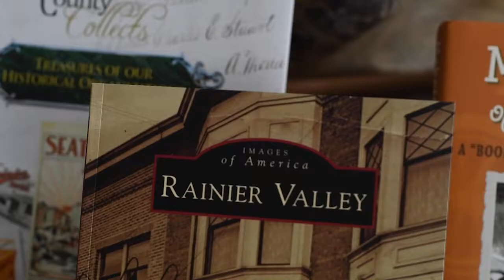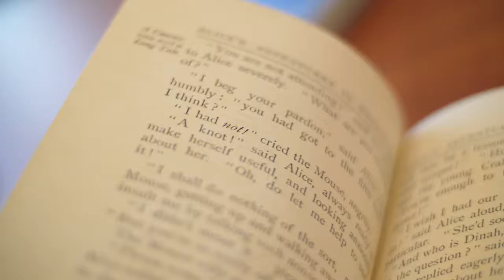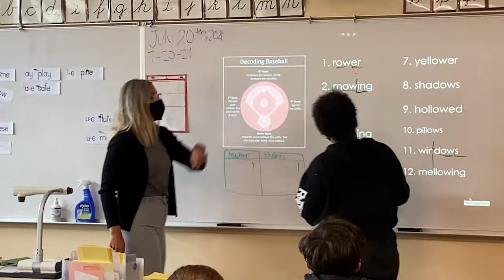History + HRS Capital Campaign Introduction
Learn more about Hamlin Robinson School, our mission, goals for the future, and ties to the Oberto family.

Steve and Kim Oberto recognized the vision Hamlin Robinson School had for the space where the Oberto Factory on Rainier stood when it came up for sale. Like they had many years earlier when they sold the land where the current HRS building stands, their business decision encompassed their deep belief in the value of the school’s mission and in their desire to ensure all students have the tools they need to be successful.